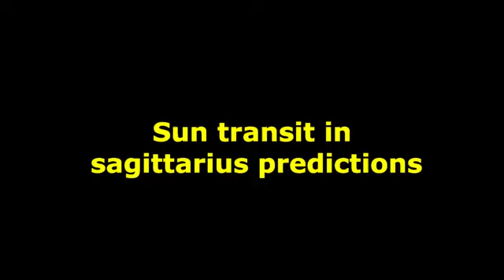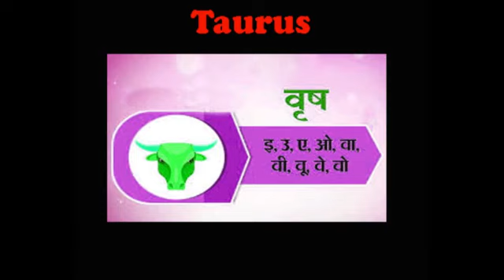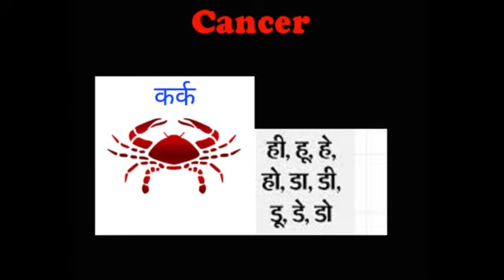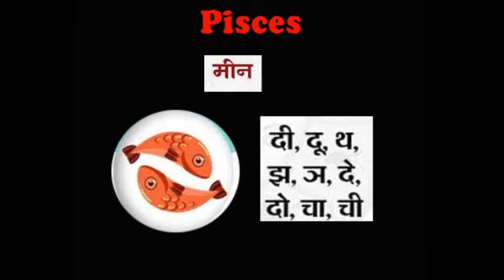when will sun transit in Sagittarius check predictions rashifal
When will sun transit in Sagittarius in 2022,  predictions of sun transit in sagittarius, सूर्य के धनु राशी में गोचर से 12 राशी वालो पर क्या असर होगा ?, Rashifal.

According to Vedic astrology, the planet Sun is related to higher officials, father, government job, travelling, name, fame, leadership ability etc. The auspicious position of the Sun in the birth chart helps in leading a successful life, while the inauspicious Sun compels the native to lead a dissatisfied life.

Sun Transit (सूर्य का राशि परिवर्तन ) December 2022:

On 16th of December 2022, Friday, at 9:37 AM, the Sun will leave scorpio and transit in Sagittarius and will remain in it for 1 month. This zodiac change of Sun will bring some good news for everyone.

In this article, we will see what changes will happen in the life of Aries, Taurus, Gemini, Cancer, Leo, Virgo, Libra, Scorpio, Sagittarius, Capricorn, Aquarius, Pisces people due to Dhanu Sankranti.